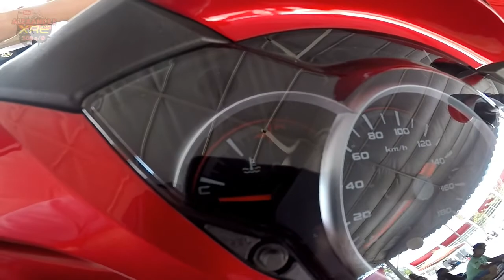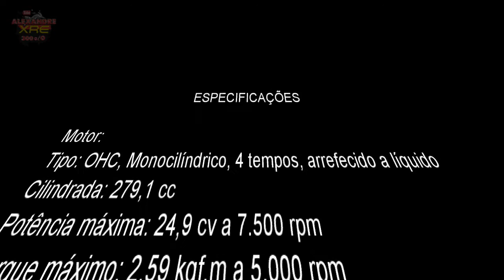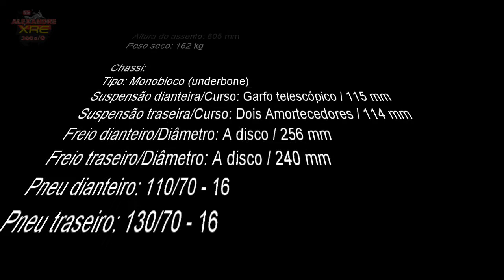SH300i - conhecendo mais de perto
Fui ao 11º aniversário do CETH e pude ver de perto a bela SH300i. Ela tem preço sugerido de R$20.990+frete+impostos.

XRE300 2013

LaranjaMecânica
Alien Motos
Tasouza Rider
Queiroz_zs